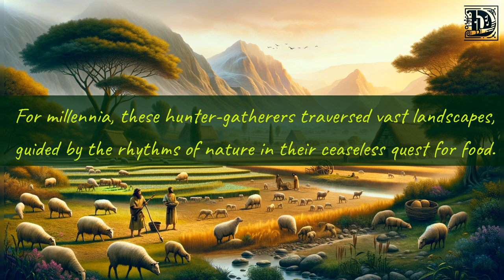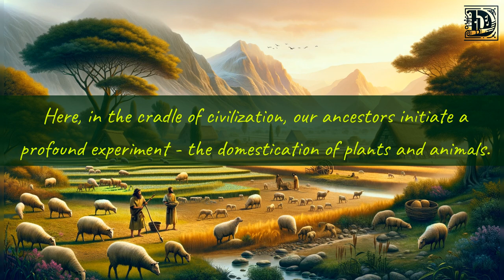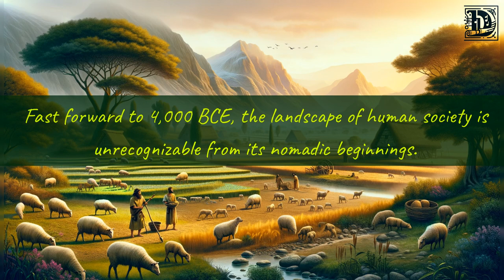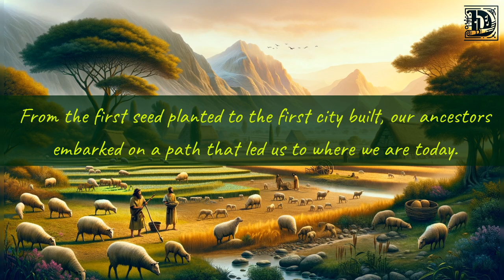Dawn of Cultivation: Unveiling the Agricultural Revolution - Immersive Audiobook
Step into a new era of audio storytelling with Mr.Gus.Music's sound design. Masterfully mixed in Dolby Atmos, this experience transcends traditional listening, enveloping you in a true surround sound, akin to a cinematic adventure. Each element of the audio is meticulously crafted to immerse you deeply, whether it's for an audiobook's vivid scenes or a podcast's engaging episodes.

Experience the subtle nuances and dynamic depth as Mr.Gus.Music brings each story to life. The Dolby Atmos mix elevates the narrative, surrounding you with a 360-degree audio landscape that's not just heard but felt. Ideal for audiophiles and casual listeners alike, this sound design promises an auditory journey like no other.

Discover how this innovative approach to sound can transform your audiobook or podcast episode into an unforgettable experience. Tune in, close your eyes, and let the immersive soundscapes crafted by Mr.Gus.Music transport you to another world.